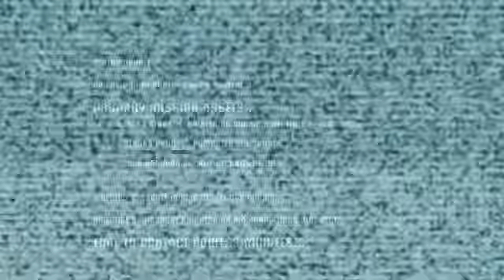Deadspace part 1(Horror games)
immersing myself in the horrors of evil video games for YouTube